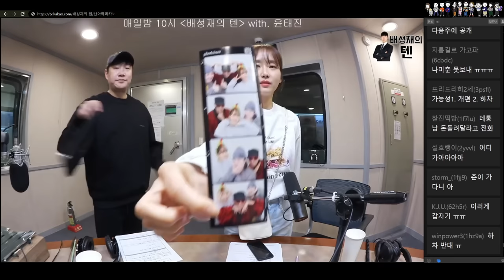20231106 배성재의 텐 with : 윤태진 (대충 결정해 드립니다) FULL.ver / 폭탄선언